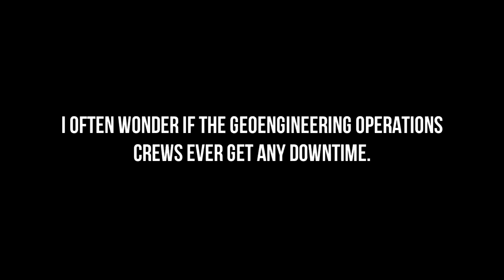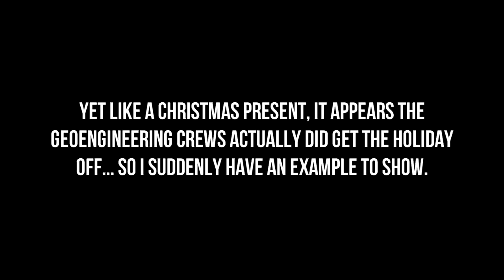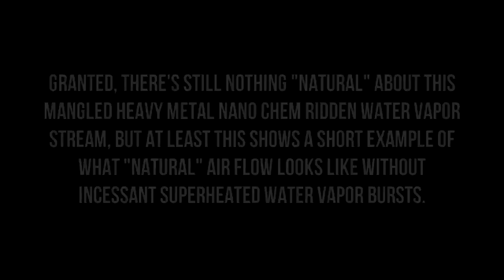Geoengineering: Christmas WV Generation - Off 12-25-13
Twenty-Five Ways To Suppress Truth: The Rules of Disinformation

Artificial Cloud generation locations (approx)

PG 1: 28°37'13.68"N  101°21'24.98"W
PG 2: 29°19'23.94"N  102°31'4.86"W
PG 3: 29°57'54.47"N  103°17'27.52"W
PG 4: 30°40'47.92"N  104°16'51.20"W
PG 5: 29°54'17.43"N  105°58'29.84"W
PG 6: 29°57'34.32"N  107°38'57.33"W
PG 7: 30°34'34.74"N  108°15'27.72"W
PG 8: 32°16'0.14"N  108°25'23.23"W
PG 9: 27°25'35.35"N  101°16'12.62"W

Resources:

CNN: South Dakota blizzard kills, buries cows; shutdown leaves ranchers in the cold

United States Patent 5003186 for seeding stratosphere with metal aerosol in jet fuel [pdf]